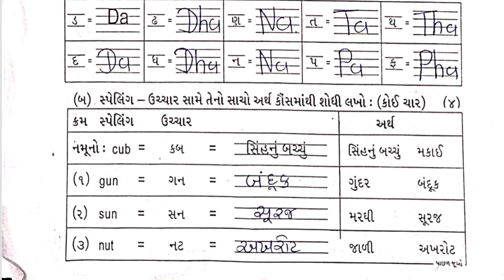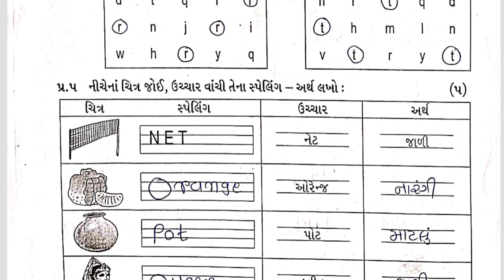Std1 English Test Pepar Solution 22 02 23